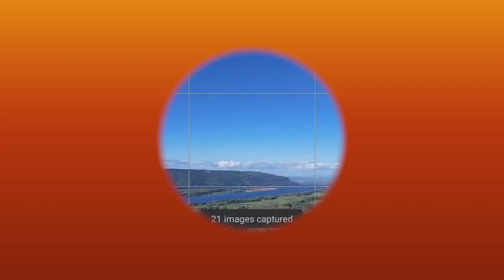Making a Panorama